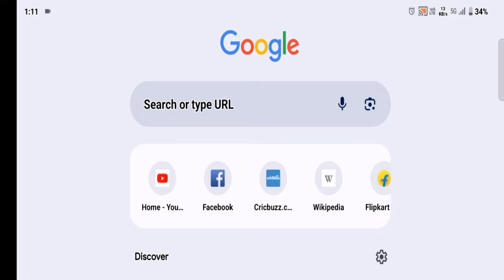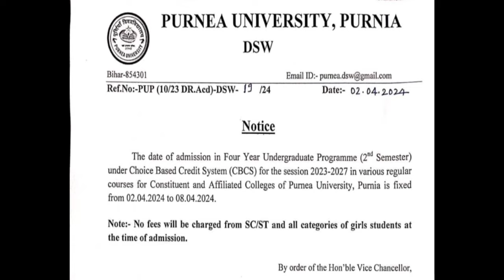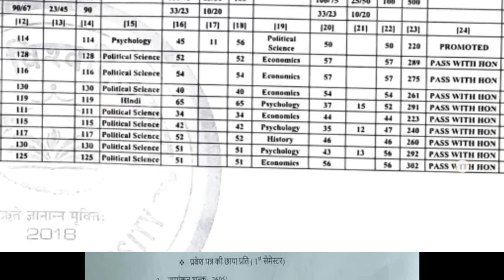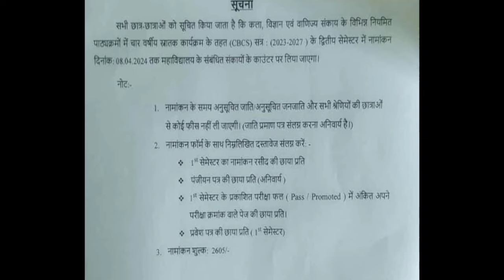Purnea University UG 2nd semester Admission 2024 | Part 1 Admission 2024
Purnea University 2nd semester Admission 2024 | Part 1 Admission 2024
1.Semester 1 नामांकन रसीद
2.Semester 1 एडमिट कार्ड
3.Semester 1 टी आर (TR)
4.Passport Size Photo 2 pic
5.Registration Card

Araria college
FORBESGANJ COLLEGE
nehru college
m.l.arya college,kasba
purnea college purnea
BAINFO
bainfo purnea university
# download_Admit_card
note :- Purnea university all updates my channel
please support 🙏